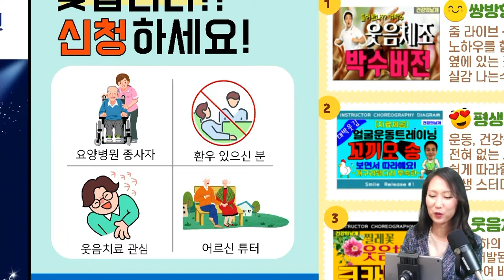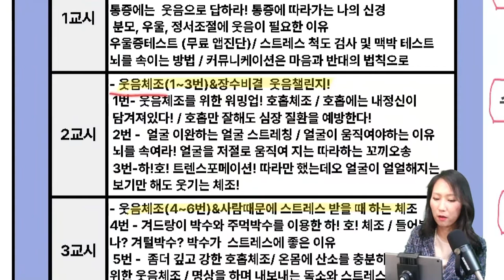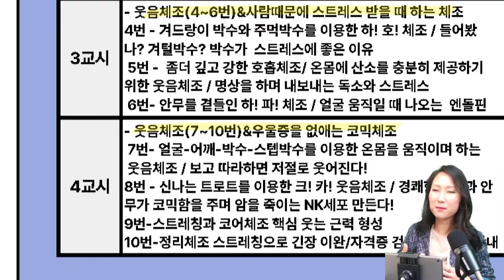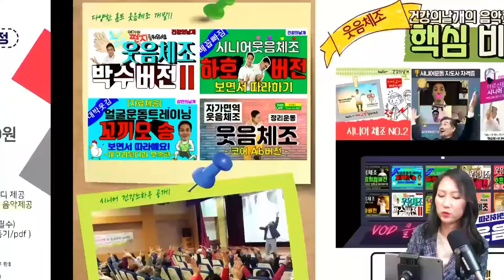[웃음체조지도사자격증]소개영상,암,치매예방 자가면역은 웃음에서 시작!갱신없는 평생자격증, 소수정예속성클래스,1회4H 원데이클래스, 평생스터디로 이제 집에서 홈트할수 있는 유망자격증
이제는 실버시대, 셀프로 자가운동하는 시대인데요~ 치매와 암예방의 기본은
바로 웃음 자가면역에서부터 시작됩니다.
이번영상은 웃음체조지도사 자격증을 소개하는 영상을 올려봤어요~
요즘에는 유망자격증 아주 핫한 부분인것 같아요~
운동을 잘 모르는 초보자분들도 너무 재밌게 구성된 웃음체조 영상을
따라서만 해도 너무 쉽게 가르치실수 있는 자격증과정이에요~

강사과정을 하시면  웃음체조 영상을 평생사용할수 있도록 해드리니까..
그게 가장 큰 장점이지 않을까 싶어요~ 계속 시간만 되시면 스터디도 할수 있구요~

★웃음체조지도사 자격증과정 자세히 보기